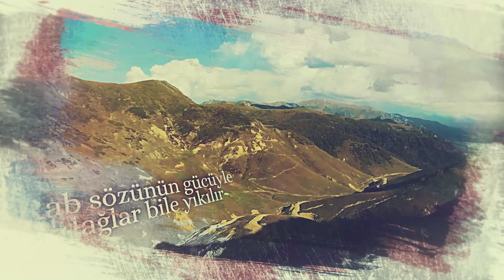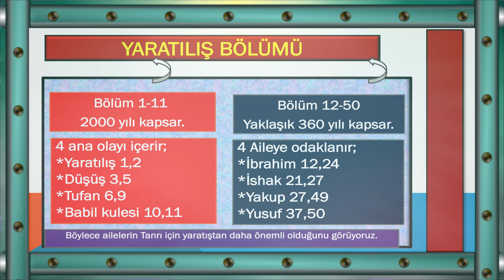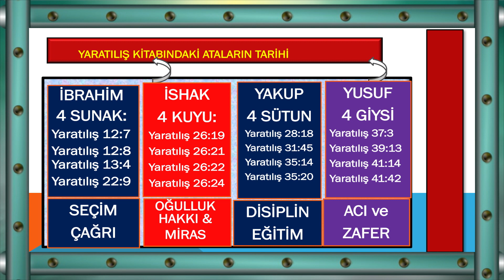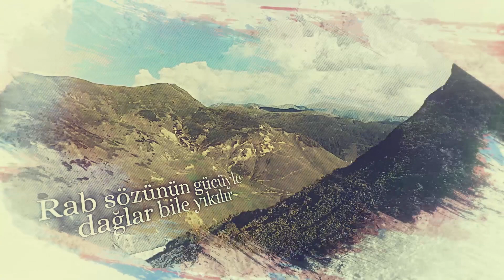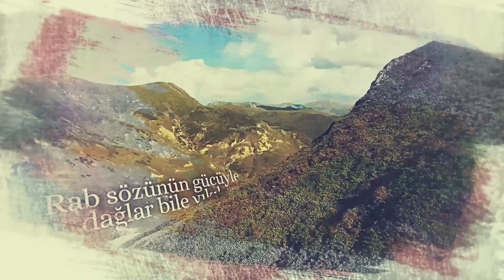Kutsal Yazılar 030 Yaratılış 20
►Günlük Eğitim Programımız  "KUTSAL YAZILAR" ile Kutsal Kitap'ın tüm kitaplarının kapsamlı ve yoğun bir çalışmasını siz değerli izleyicilerimize sunuyoruz.Bu çalışmasının sonucunda Tanrı sözü olan İncil'i anlamanıza yardım etmiş olacağız.İncil Tanrı'nın sözüdür..Yaratılış'tan Vahiy bölümüne kadar olacak programlarımızı  Pazartesi'den Cuma gününe kadar her gün yeni bölümlerini izleyebilirsiniz.Rab'bin sözünde Ruhsal olarak büyümek istiyorsanız veya sorularınıza cevap arıyorsanız bu programı KAÇIRMAYIN!